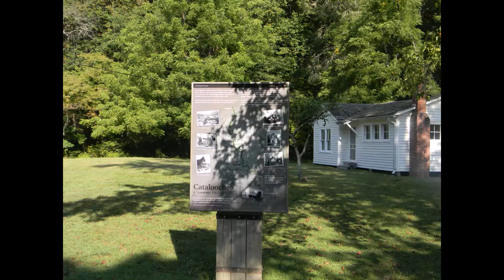Barns Bridges Elk & Turkey's